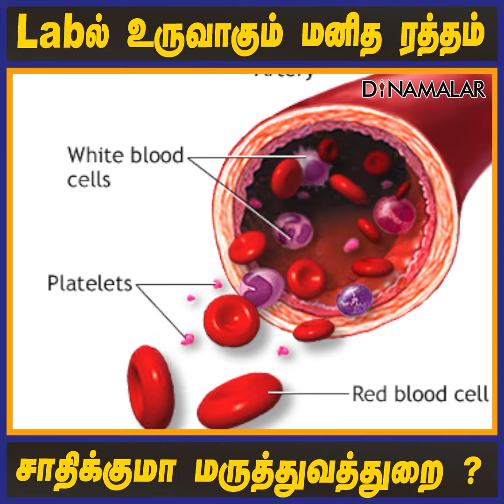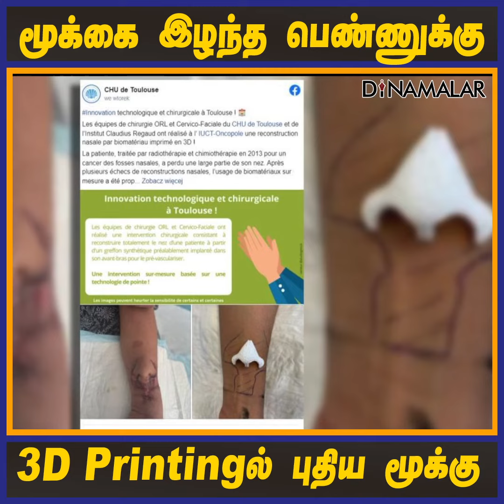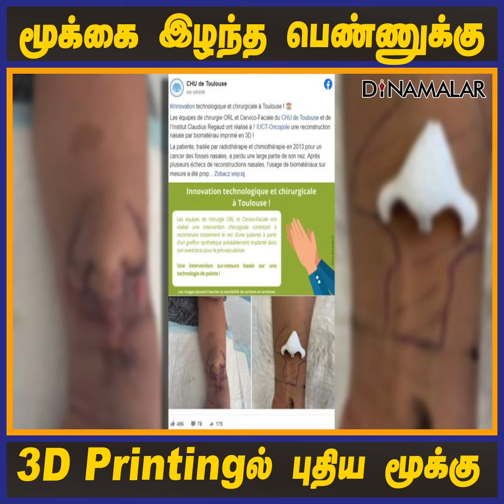மூக்கை இழந்த பெண்ணுக்கு 3D Printingல் புதிய மூக்கு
மூக்கை இழந்த பெண்ணுக்கு

3D Printingல் புதிய மூக்கு3DPrinting